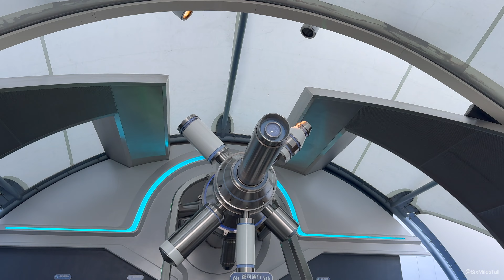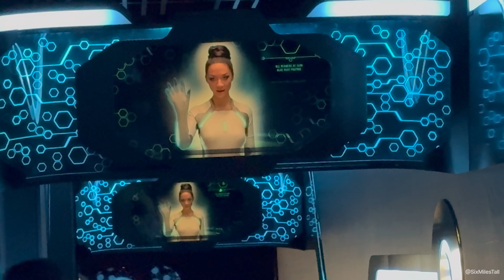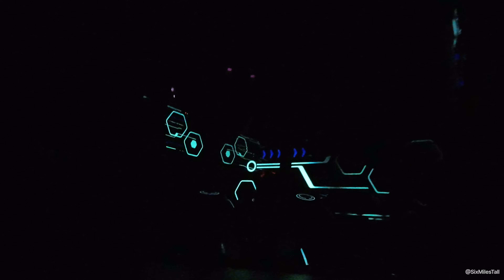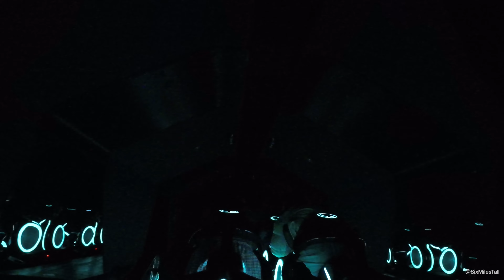TRON Lightcycle Power Run Full Queue and Lightcycles POV in Low Light 4k - Shanghai Disneyland 2024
Such the pedal to Moto-metal while twisting, turning and riding for your life in the cyber-fi world of TRON